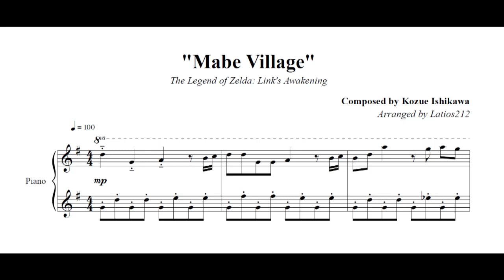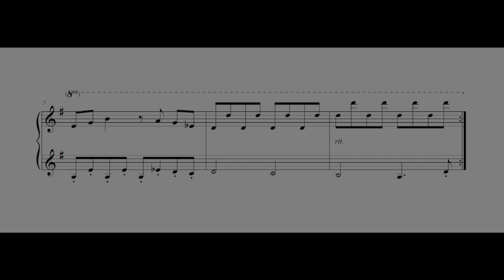The Legend of Zelda: Link's Awakening - Mabe Village (Piano Sheet Music)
"Mabe Village"
Composed by Kozue Ishikawa

The happiest of happy songs! It still manages to be harmonically interesting, though, and I noticed the left hand part at the beginning is rather similar to the bass figure in Tal Tal Heights...